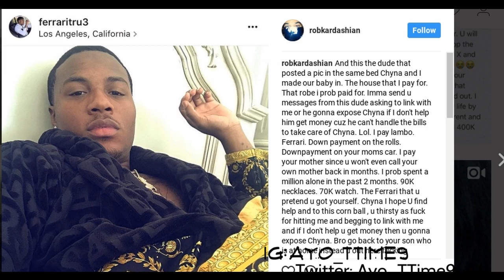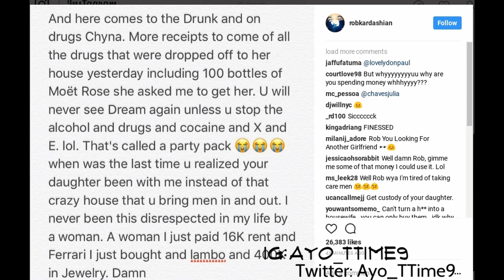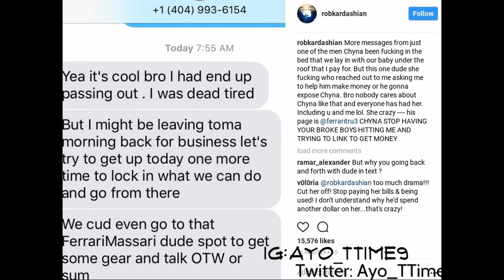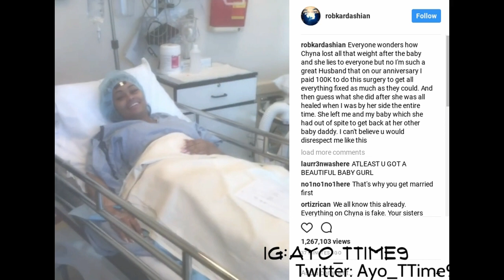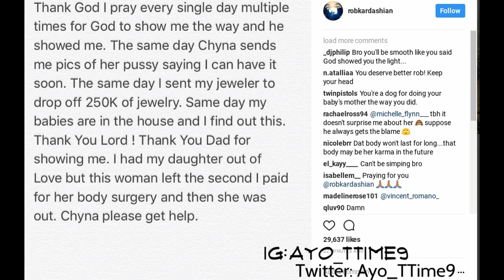Rob Kardashian EXPOSES Blac Chyna FOR CHEATING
Rob Kardashian  and Chyna are back at it again.. Nothing new. Rob Kardashian went on a full on IG rant against the mother of his child Chyna. How do you guys feel about this? Is it a publicity stunt ?